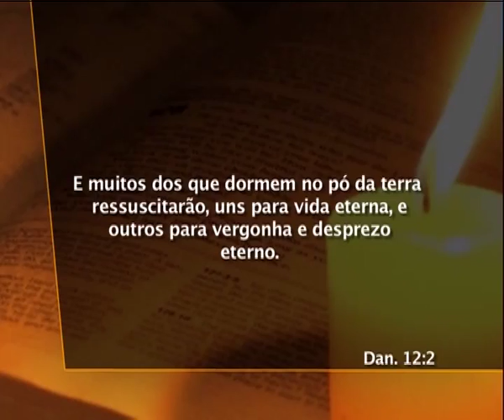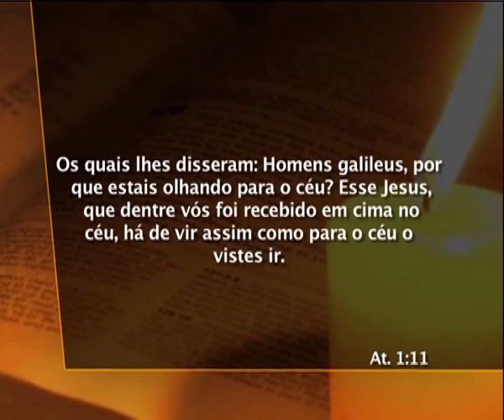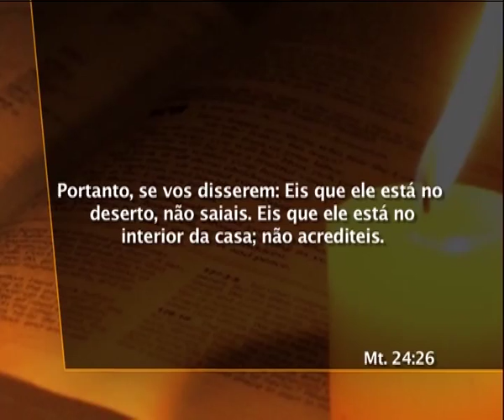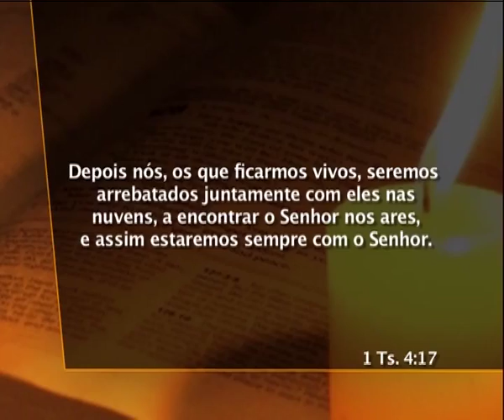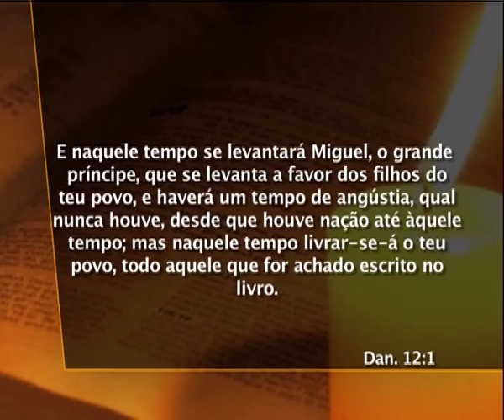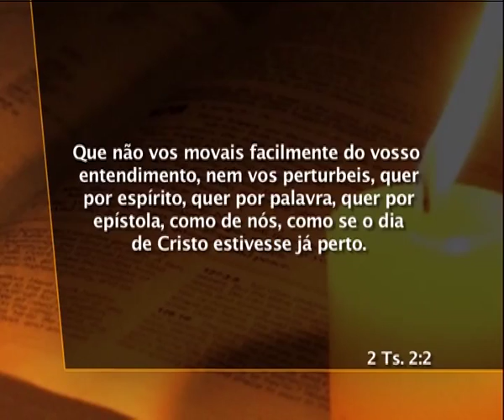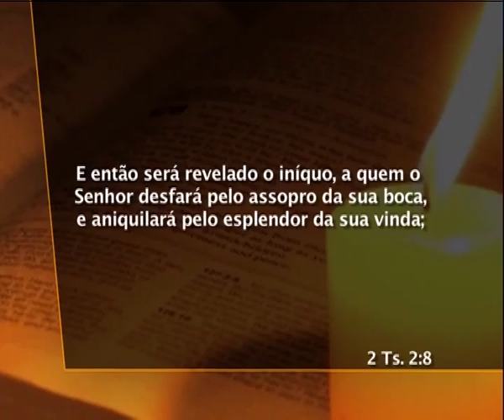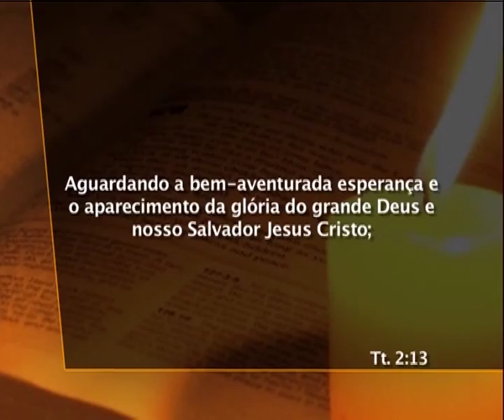28 Daniel - Livramento da Tribulação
Miguel se levanta  A volta de Jesus  A forma literal da volta de Jesus  Jesus advertiu contra supostas aparições secretas de Cristos  Ao som da trombeta e o arrebatamento público  Santos não serão livrados antes da grande tribulação  O povo de Deus protegido das pragas  O homem do pecado e sua destruição  O contrastante fim dos maus e dos bons  A bendita esperança  Conclusão e Oração Alcançando Corações 